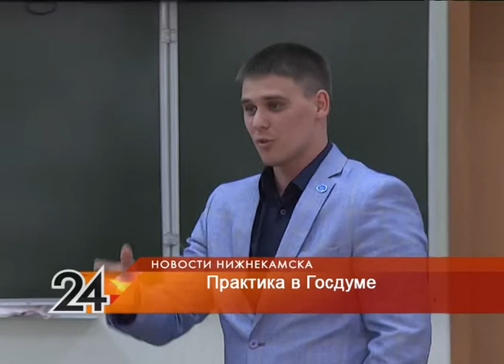Студент преподаватель прошел практику в Госдуме